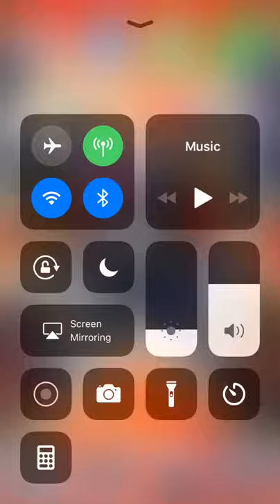Did u just c*m inside me😂😂😂